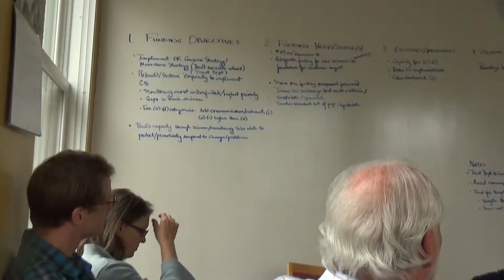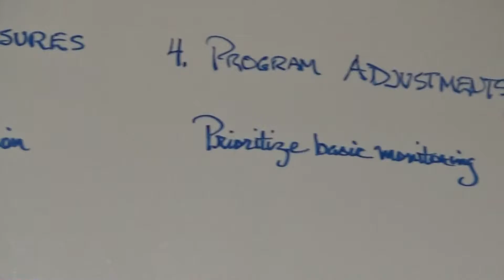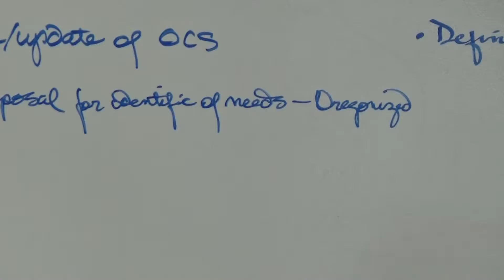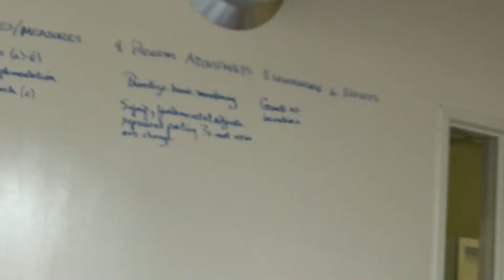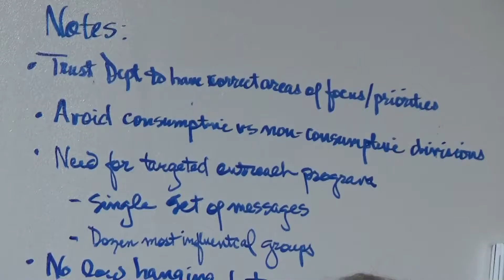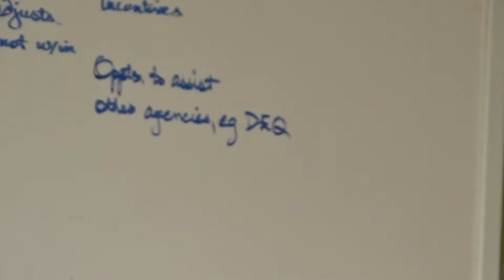CONSERVATION Opportunities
78 th Legislative Assembly
Joint Interim Task Force For Fish, Wildlife and Related Outdoor Recreation and Education

9:00 am to noon
Cogan, Owens, Greene, LLC
812 SW Washington St Suite 600
Portland, Oregon

 A Joint Interim Task Force -- Funding For Fish, Wildlife and Related Outdoor Recreation and Education are proposing to go to the Legislature in September to raise support for a few funding alternative options such as tax return surcharge, Marijuana tax, and another option being a new new beverage bottle bill tax with a 5 cent deposit increased to a ten cent deposit  to fund ODFW through 2017. Therefore this sounds fine except that the State is currently in negotiations with Nestle.

There are no high speed car chases or gun fights in this video.

We apologize about the audio and so suggest listening with earbuds to engage yourself in these discussions.

For the sea lion, the wild salmon,  the marbled murrelets, the fisher, the gray wolf, the beaver, the raccoons ,  the elk, the black tailed deer, the black bear, the bald eagle, the osprey,  the double crested cormorant, the barred owl, the mountain goats.the spotted owl, the trees and the children.

This video is for archival and educational purposes

The next 78 th Legislative Assembly Interim Task Force on Fish and Wildlife Funding will be held July 27, 2016.

9:00 am

Room: HR 50

Location: State Capital 900, Court St Room 347
Salem, Oregon, 97301